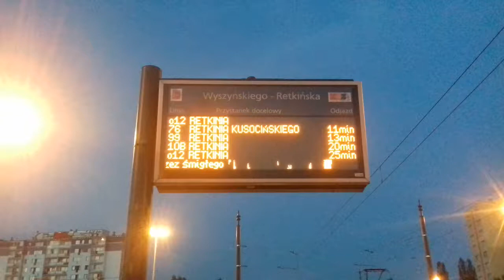Timetable's Display Board on one of the Public Transport stops in my city. It went Pacman. :)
Timetable's Display Board on one of the Public Transport stops in my city Łódź, in Retkinia. It went Pacman. :) It displays dots in most of the message line instead of current time and the message regarding tram and bus lines changes. Looks classy funny! The dots are moving like some worms! Pre-display Smurfs. :)